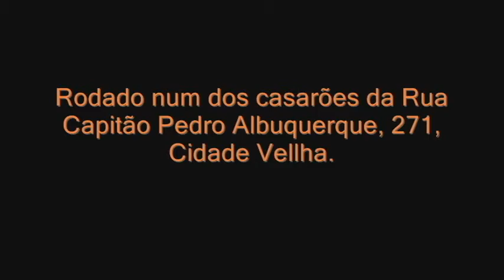Rudá, o demolidor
Sequências de cenas de Rudá Roessing Weyl a demolir paredes num dos antigos casarões da Cidade Velha, Belém, Pará.